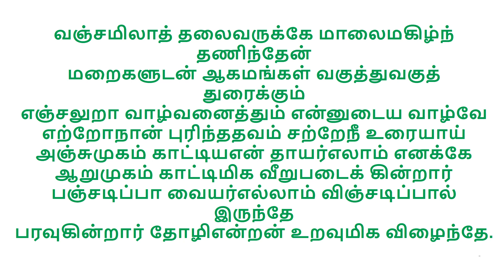எற்றோநான் புரிந்ததவம் சற்றேநீ உரையாய் - அருள்மிகு சிதம்பரம் இராமலிங்க ஸ்வாமி.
அனுபவ மாலை பாமலர் 5
ஆறாம் திருமுறை
வஞ்சமிலாத் தலைவருக்கே மாலைமகிழ்ந் தணிந்தேன்மறைகளுடன் ஆகமங்கள் வகுத்துவகுத் துரைக்கும்எஞ்சலுறா வாழ்வனைத்தும் என்னுடைய வாழ்வேஎற்றோநான் புரிந்ததவம் சற்றேநீ உரையாய்அஞ்சுமுகம் காட்டியஎன் தாயர்எலாம் எனக்கேஆறுமுகம் காட்டிமிக வீறுபடைக் கின்றார்பஞ்சடிப்பா வையர்எல்லாம் விஞ்சடிப்பால் இருந்தேபரவுகின்றார் தோழிஎன்றன் உறவுமிக விழைந்தே.